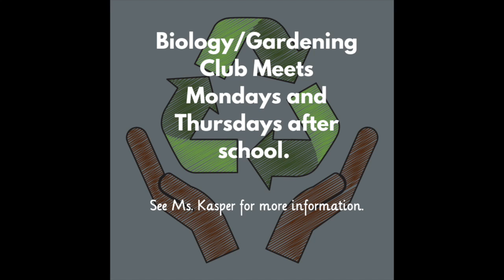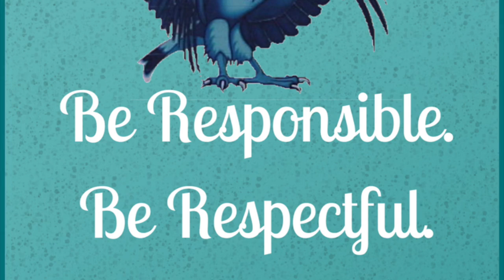Wednesday, May 22, 2019 T-bird News